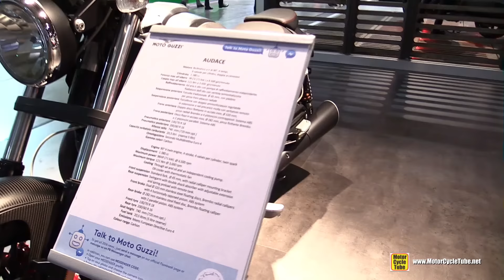2017 Moto Guzzi Audace - Walkaround - 2016 EICMA Milan